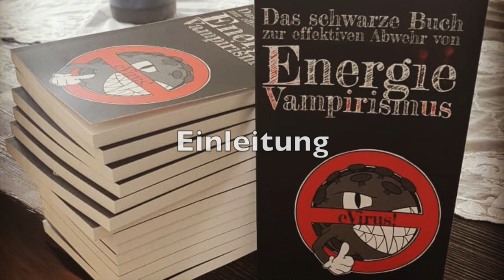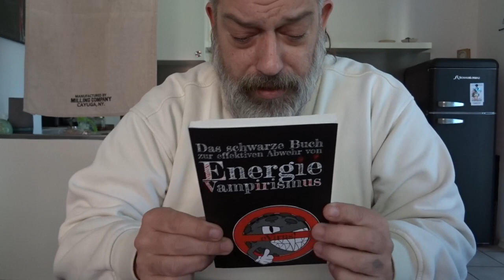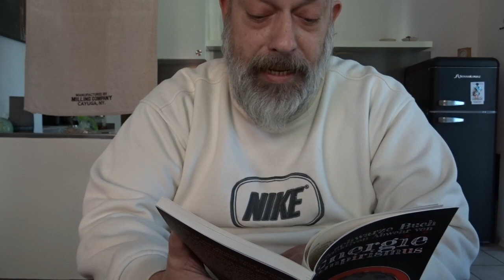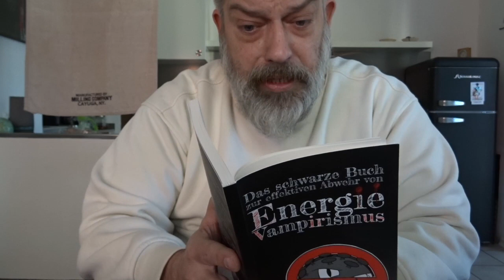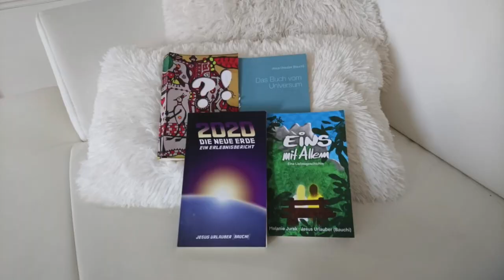eVirus - Einleitung - Autorenlesung